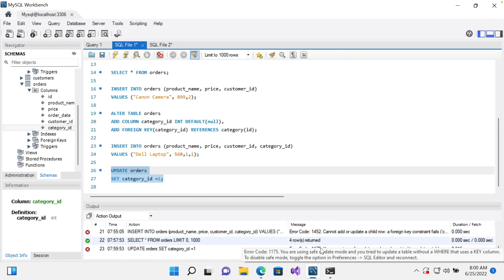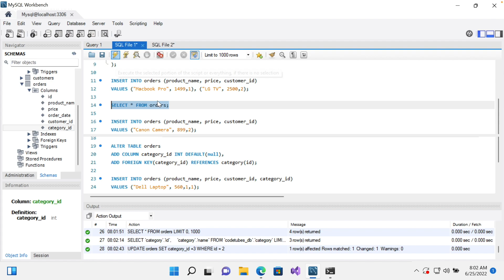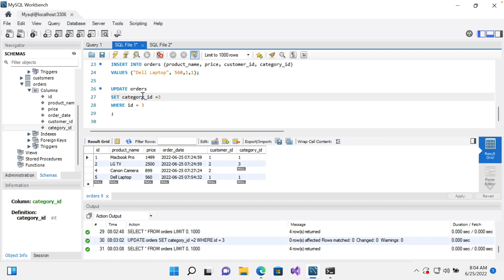SQL/MySQL #12 - Փոփոխում/թարմացնում ենք տվյալները բազայում